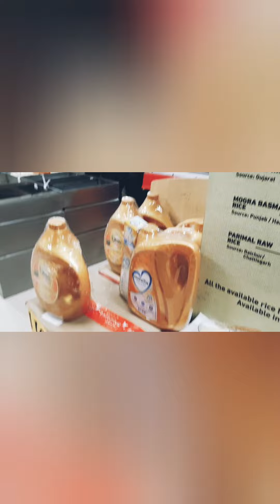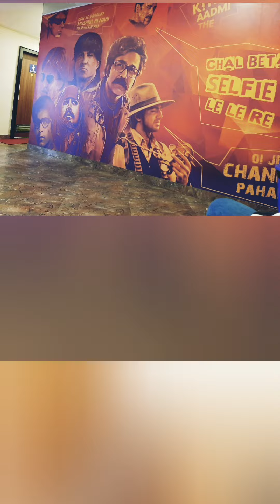কাকাবাবুর প্রত্যাবর্তন সঙ্গে আমরা।।। সকলেই সে সফরে সামিল।।।